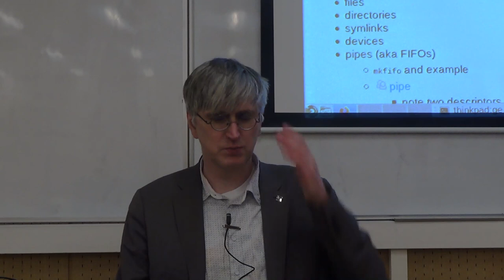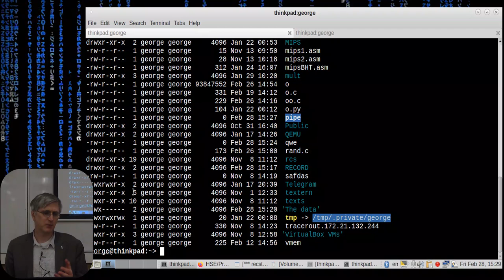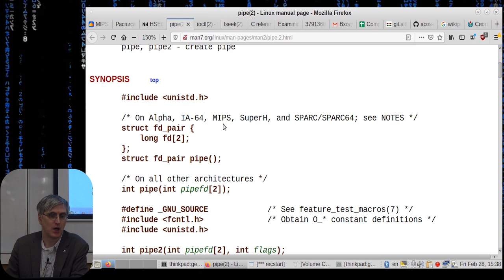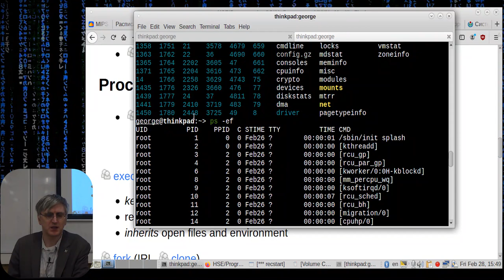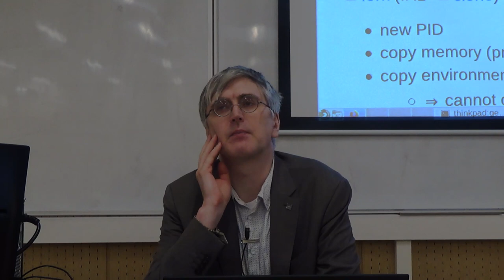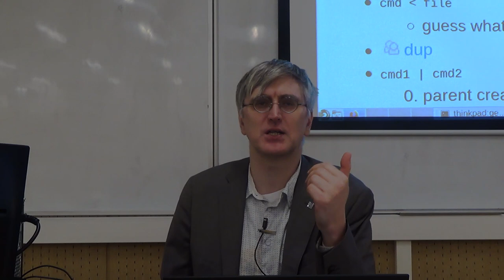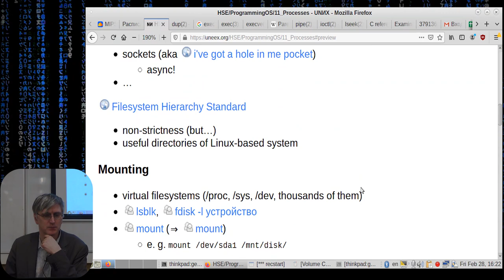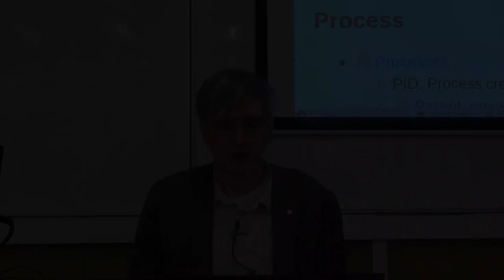[UNИX] HSE - ProgrammingOS - 11: Processes